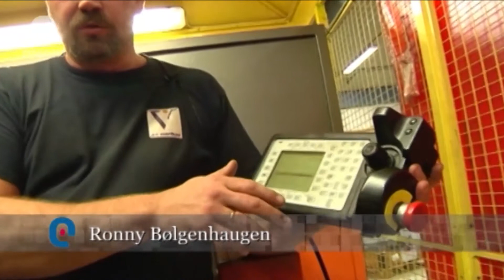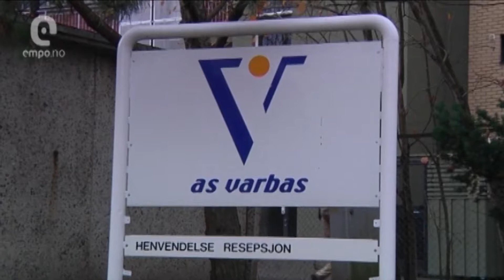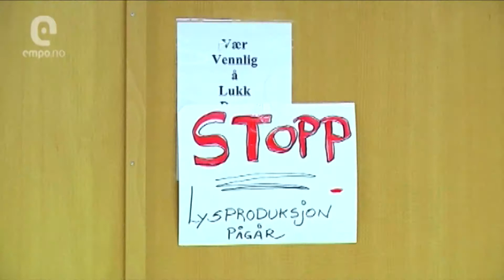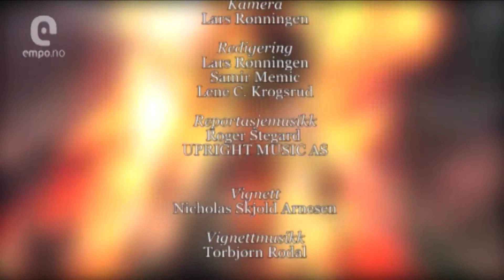EmpoTV Sending 19. desember 2013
Program: EmpoTV Sending
Dato:  19. desember 2013
Produksjonstype: ARKIVMATERIALE